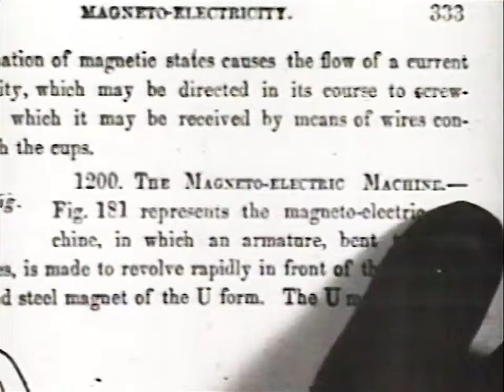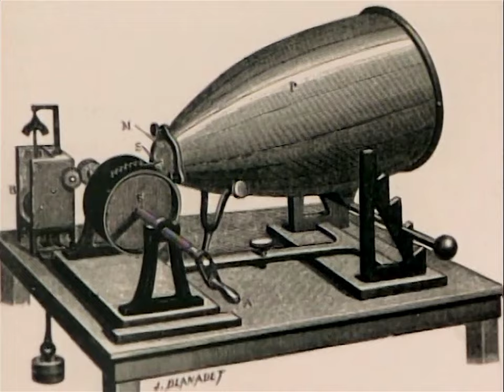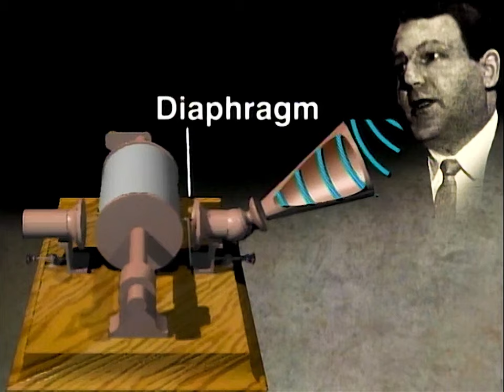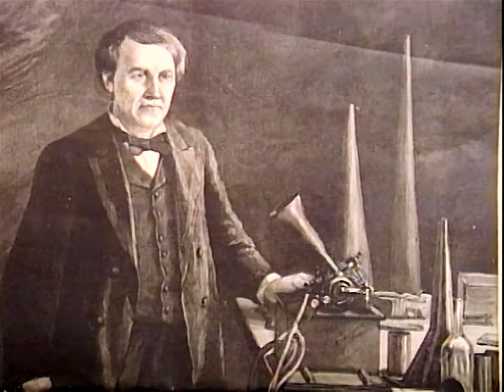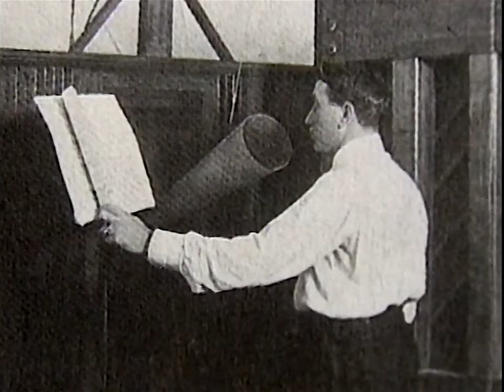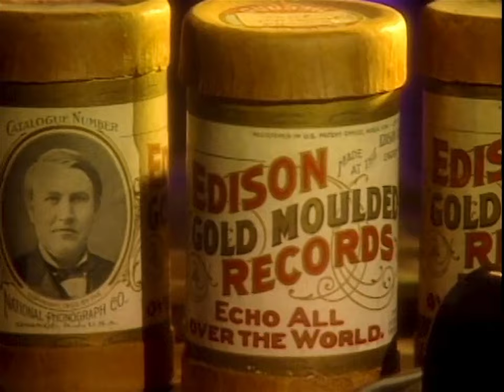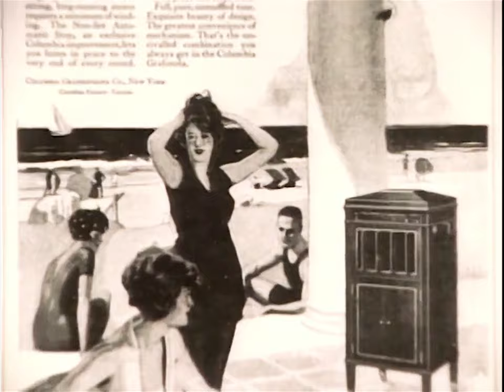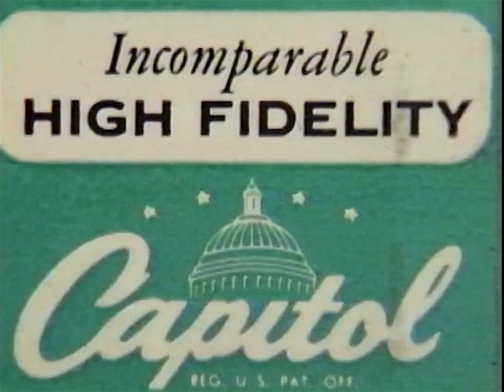Thomas Edison Invents the Record Player documentary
Thomas Edison registered over 1,000 patents, but his favorite invention was one of his first. Rare photographs and early recordings show how the young inventor and his team outfoxed Alexander Graham Bell.

The phonograph is a device for the mechanical recording and reproduction of sound. In its later forms, it is also called a gramophone (as a trademark since 1887, as a generic name in the UK since 1910) or, since the 1940s, a record player. The sound vibration waveforms are recorded as corresponding physical deviations of a spiral groove engraved, etched, incised, or impressed into the surface of a rotating cylinder or disc, called a "record".

The phonograph was invented in 1877 by Thomas Edison. While other inventors had produced devices that could record sounds, Edison's phonograph was the first to be able to reproduce the recorded sound. His phonograph originally recorded sound onto a tinfoil sheet wrapped around a rotating cylinder. A stylus responding to sound vibrations produced an up and down or hill-and-dale groove in the foil. Alexander Graham Bell's Volta Laboratory made several improvements in the 1880s and introduced the graphophone, including the use of wax-coated cardboard cylinders and a cutting stylus that moved from side to side in a zigzag groove around the record. In the 1890s, Emile Berliner initiated the transition from phonograph cylinders to flat discs with a spiral groove running from the periphery to near the center, coining the term gramophone for disc record players, which is predominantly used in many languages. Later improvements through the years included modifications to the turntable and its drive system, the stylus or needle, and the sound and equalization systems.